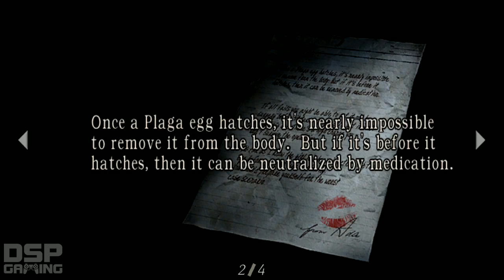Resident Evil 4 HD playthrough pt62 (Good Old Ladder Snipin')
This is my playthrough of the HD re-release of Resident Evil 4 on the Xbox 360, with live commentary.